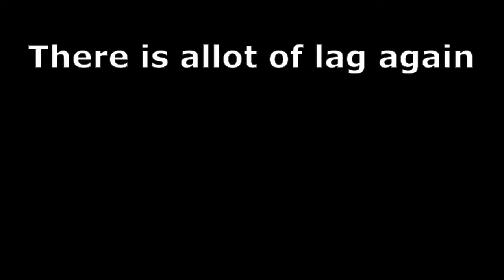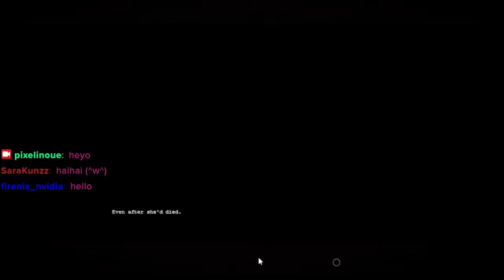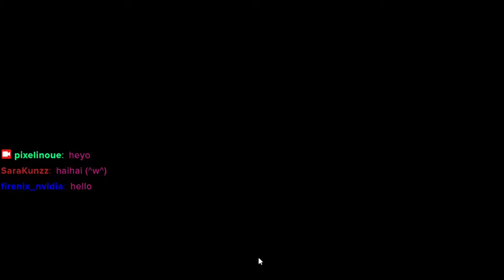(EN Vtuber) | why...? | Tokyo Dark #2